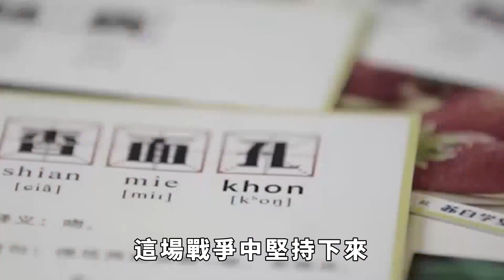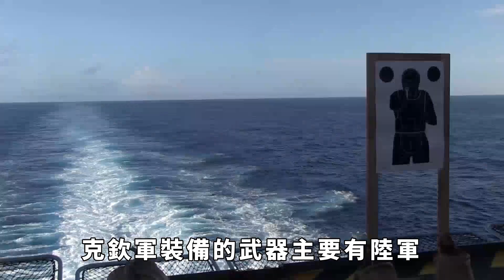美情報局公佈緬軍作戰實力，若情報正確，緬甸真就要變天了！【禪視界】緬軍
緬甸軍政府在這次緬北沖突中錶現確實極為拉垮，明明他擁有數十萬兵力，卻就是沒辦法阻止只有數仟人的果敢同盟軍。這不由得不讓我們懷疑：緬甸軍政府到底能不能保護整個緬甸的安全？